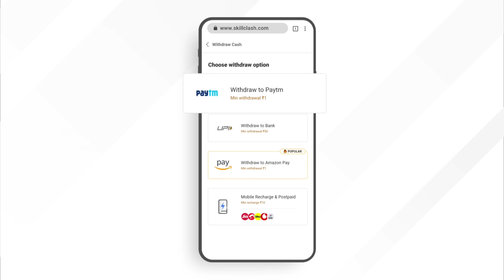😤33 KILLS FULL RUSH GAMEPLAY | PUBG MOBILE LITE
Device - ONE PLUS

Guys Thankyou so much for Watching My Live Stream. I Really Appreciate everyone